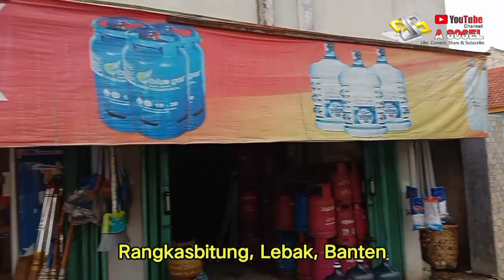A 806EL - Review Raja Durian Rangkasbitung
buat yang minat, bisa langsung datang ke lokasi yaaaa...

alamatnya ada di Jalan Jendral Sudirman No. 47, sebelum pintu kereta api Bang Arum, Rangkasbitung, Lebak, Banten

nb : barang ga manis, busuk, mentah pasti diganti